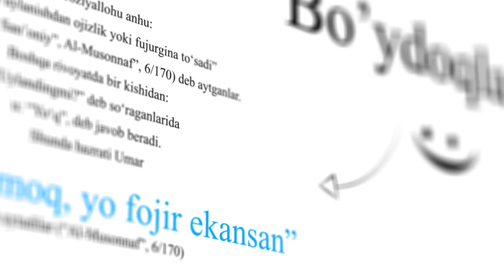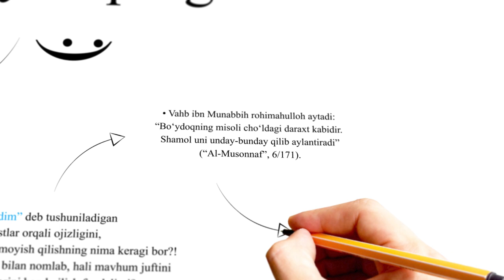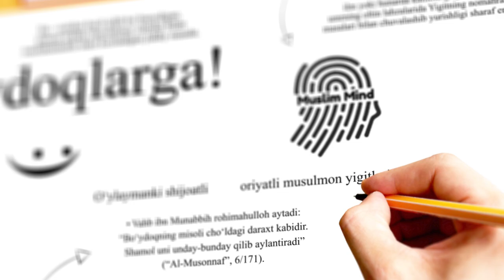Bo'ydoqlarga atalgan gaplar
Kanalni moddiy qo'llab quvvatlash:
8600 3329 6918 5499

Aka ukalar va opa singillar. Kanalda monetizatsiya o'chirilganligi sababli loyihamizni davom ettirish faqat sizning yordamingiz bilan amalga oshirilishi mumkin. Siz haftada bir necha marta tomosha qiladigan videolar muallif, muharrir va tarjimonning mehnatidir. Sizning qo'llab quvvatlashingizga va yordamingizga tayanamiz. 1000 so‘m sarmoya ham salmoqli hissa albatta. Karta raqamini ushbu video tavsifida topishingiz mumkin. Oldindan rahmat.